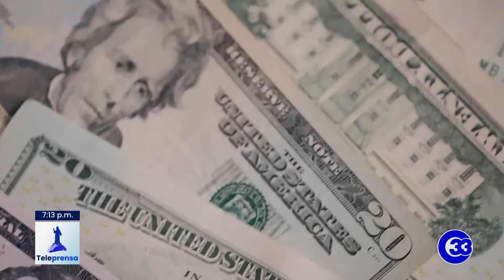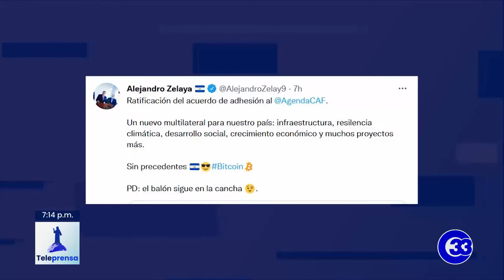Teleprensa33 | Dictamen para que El Salvador ingrese al CAF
La Comisión de Relaciones Exteriores emitió tres dictámenes para que El Salvador sea miembro de la Corporación Andina de Fomento.